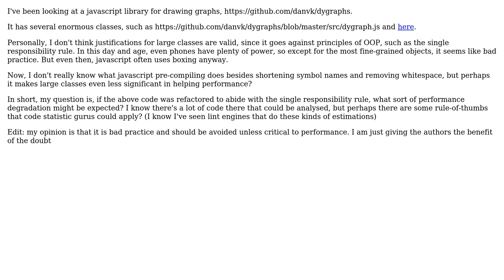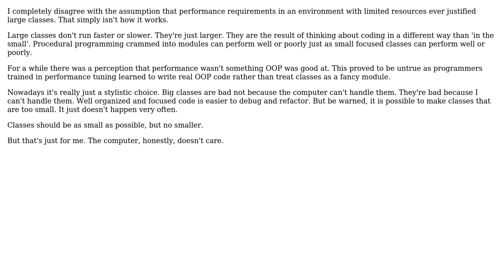Software Engineering: Compiled javascript code smell: good reasons for large classes?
With thanks & praise to God, and with thanks to the many people who have made this project possible! You are responsible for your own actions.